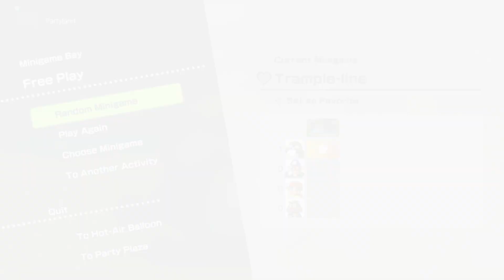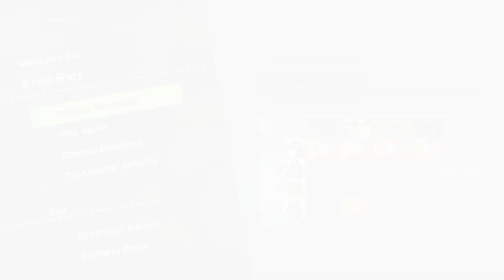Super Mario Party Jamboree Minigames 3 Players - Monty Mole vs Waluigi vs Daisy vs Goomba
Super Mario Party Jamboree Nintendo Switch 2024 Minigames Free Play Mode - Multiplayer 3 Players Online & Local Versus Gameplay - Monty Mole vs Waluigi vs Daisy vs Goomba [English 1080p60 HD]

👉  Timestamps for Today's Minigames:
00:00 - Trample-line
00:34 - Sandwiched
01:27 - Stone-Eye Bowling
02:20 - Scare-ousel
03:37 - Cage Catch
03:57 - Yoshi's Mountain Race
06:45 - Tricky Turntable
09:28 - Defuse it or Lose it
10:25 - Rocky Rope Race